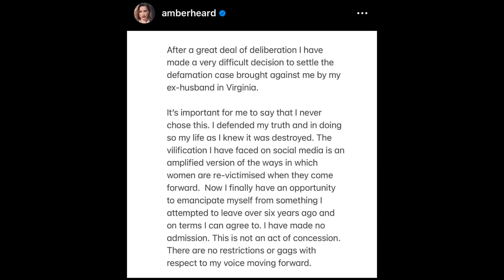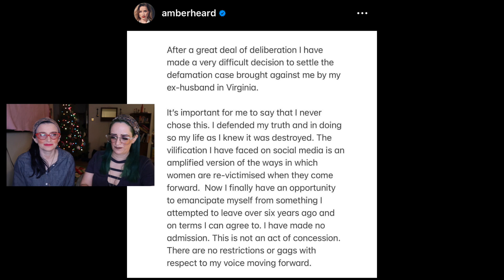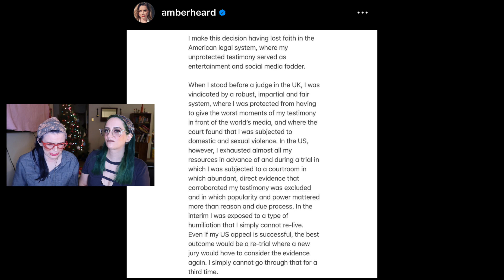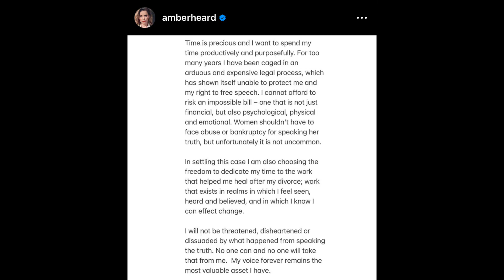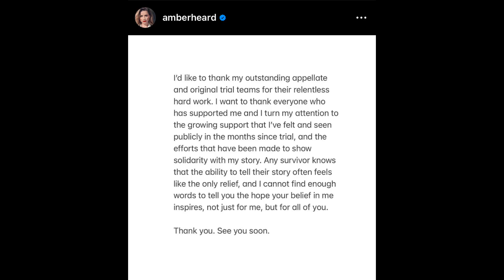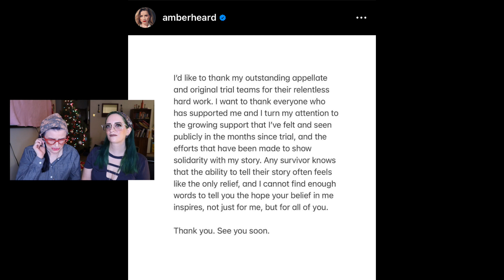SHOCKING!/ Johnny Depp Gives Amber Heard a $9 Million Break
Gala Fam, there's huge news regarding the johnnydepp v amberheard trial. Amber and Johnny settled out of court for way less than we ever thought.

Gabbin' with The Gala Sisters podcast (on movies & tv) episode on Now and Then